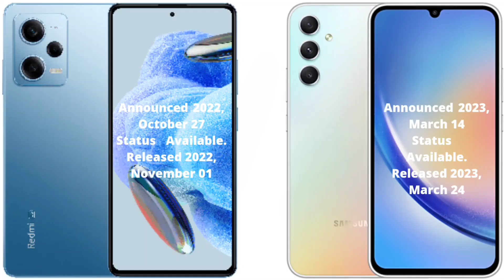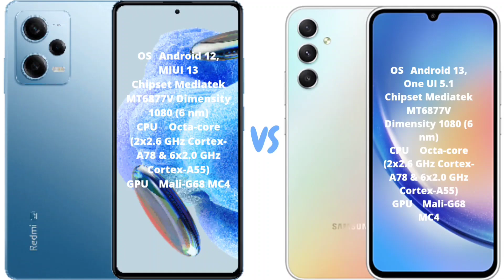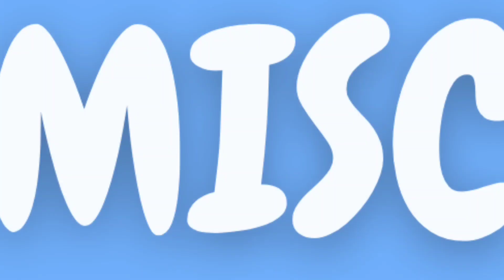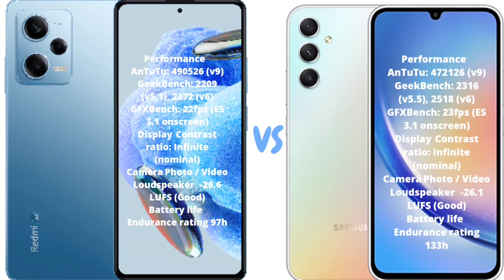XIAOMI REDMI NOTE 12 PRO VS SAMSUNG GALAXY A34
Khairuni Official Channel Review